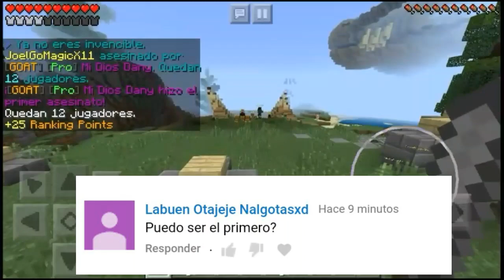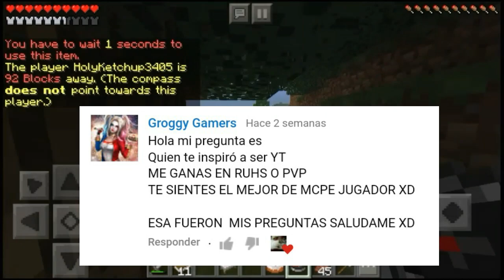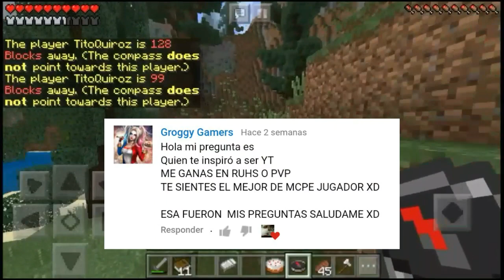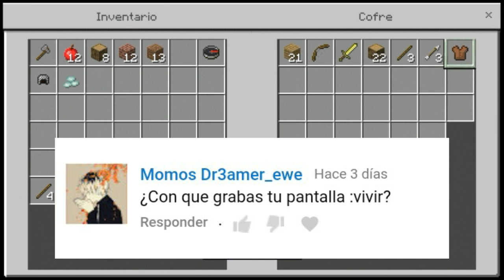¿Por qué me puse "Mi Dios Dany"? | Dany Responde #1 - Preguntas y respuestas!!!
Canciones utilizadas:

-Protolizard & colbreaks - Nevermid
-TheFatRat Epic
-Goukisan Betrayal Of Fate
-TheFatRat Xenogenesis